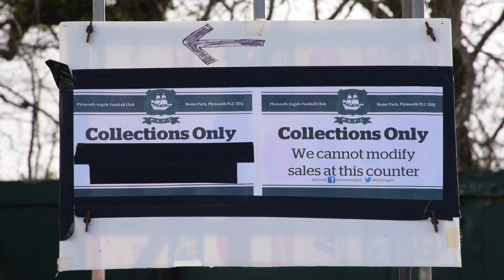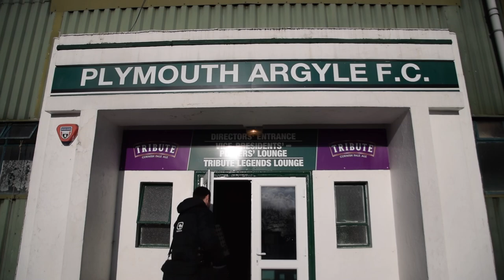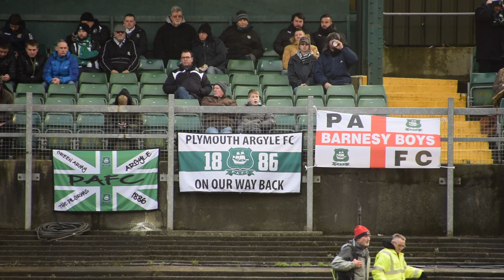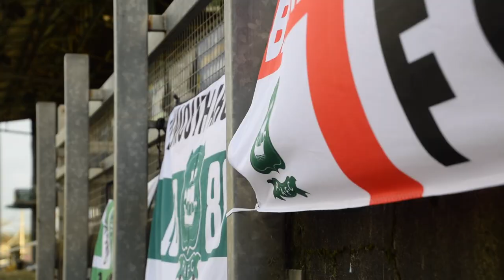Matchday Moments - Argyle v Stevenage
ARGYLE came from behind in an open game to beat Stevenage 4-2 at Home Park.

Goals from Jordan Slew, Jake Jervis, Arnold Garita and David Goodwillie were enough for the Pilgrims to see off a determined Stevenage side, who had taken an early lead inside two minutes.

Watch the action from the day again, as Matchday Moments takes you all around Home Park: before, after and during the game.